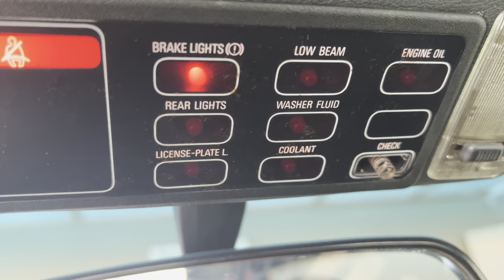Fixing the brake light issues on the e30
I said it in the video and I’ll say it again here, thank you all for the amount of support you all have showed me the past week and a half. You’re absolutely amazing and I’m gonna do everything I can do to give y’all better and better content on the channel!